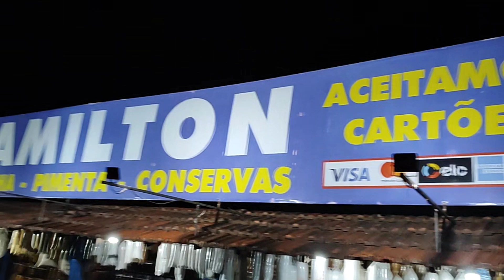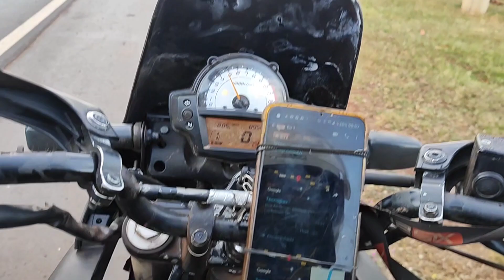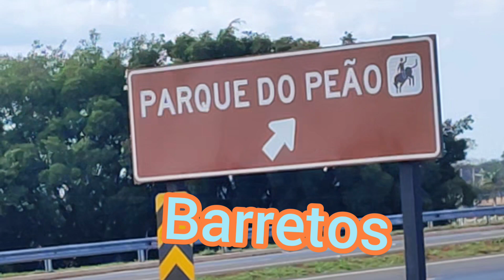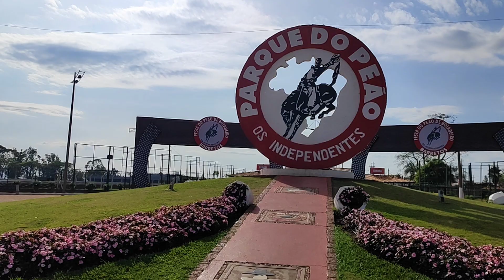rumo ao sul de Goiânia até Sorocaba , SE INSCRE VC A NO CANAL 👍👍👍👍👍